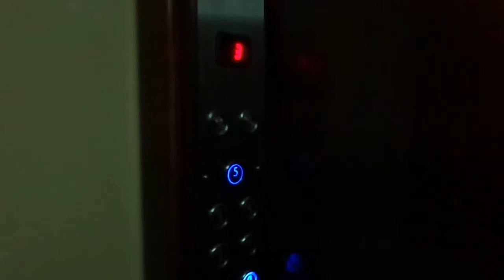Moi et Redouane a Hotel chellah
Moi et Redouane a Hotel chellah  tanjazoom khouribga oujda